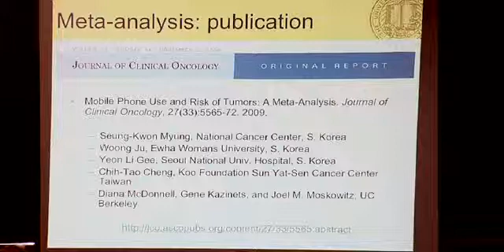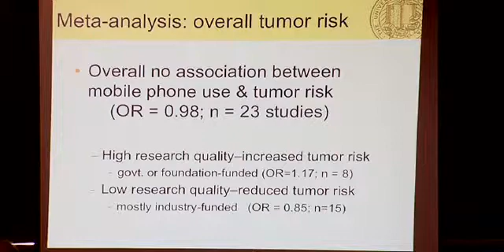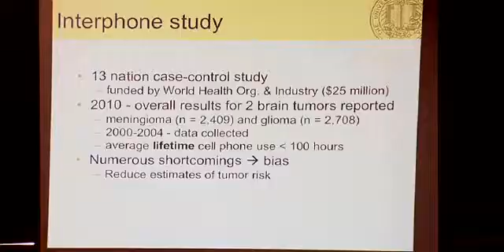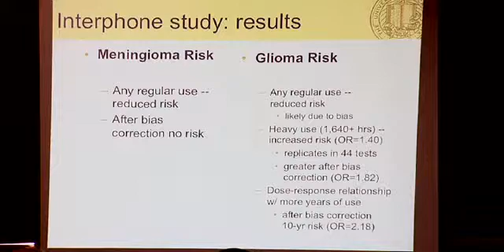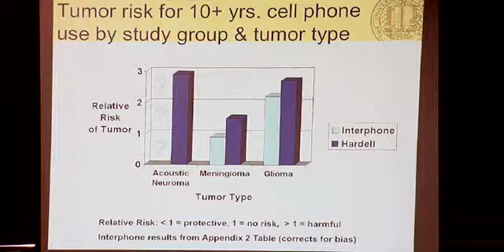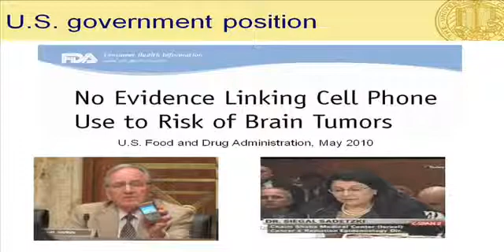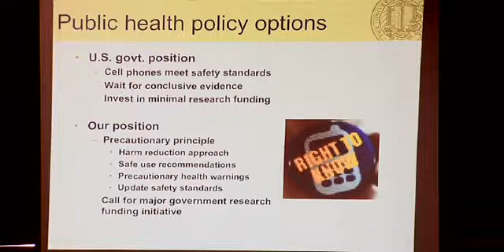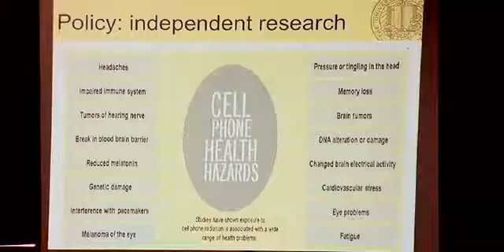Cell Phones and Brain Tumour Study: Joel Moskowitz, PhD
Joel Moskowitz, Ph.D., Director, Center for Family and Community Health, School of Public Health, University of California, Berkeley.
Commonwealth Club